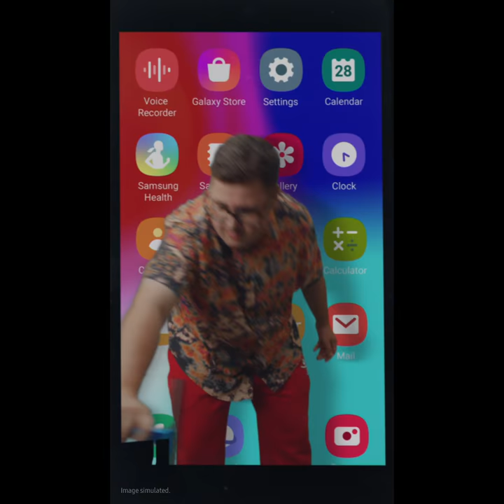Galaxy A: AWESOME screen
Look at Galaxy A’s awesome edge-to-edge screen!